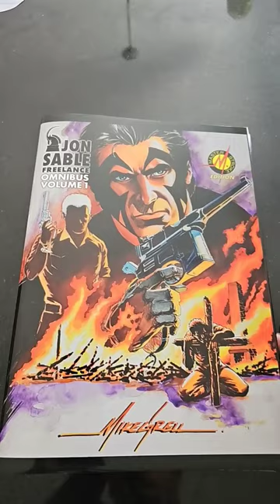Jon Sable Freelance Omnibus Volume One by Mike Grell 80s classic graphicnovel 👍😀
Fantastic work classic work from the writer artist of Green Arrow The Longbow Hunters. By writer/artist Mike Grell in an absolute format edition. Jon Sable Freelance Omnibus Volume 1. awesome classic mustread hardcover 👍😀